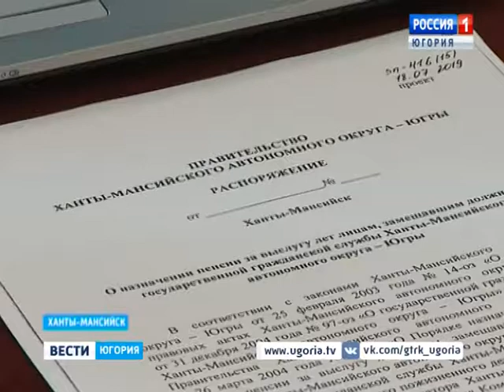Перевозчиков в Югре обяжут сообщать о местонахождении в режиме онлайн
Пассажирских перевозчиков, которые выполняют муниципальные и межмуниципальные маршруты, обяжут в режиме реального времени предоставлять данные о местонахождении в региональную навигационно-информационную систему. Сегодня на заседании правительства Югры одобрены изменения в окружной закон, касающийся организации транспортного обслуживания населения. Контроль будет организован также за соблюдением расписания. Принято решение, что количество невыполненных рейсов в течение одного квартала не может превышать трёх процентов. С нарушителями будут бороться штрафами.

Смотрите выпуски "Вести-Югория" на телеканале Россия-1 ежедневно по будням:
вечером - 20.44
И в выходные: